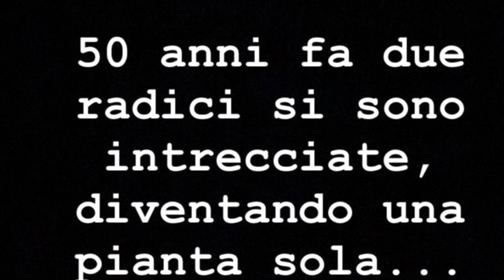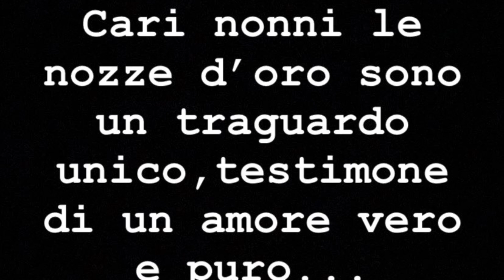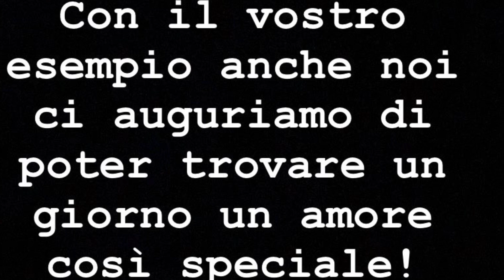Guglielmo e Angela nozze d'oro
Ideato e realizzato dalla nipote Angelina!